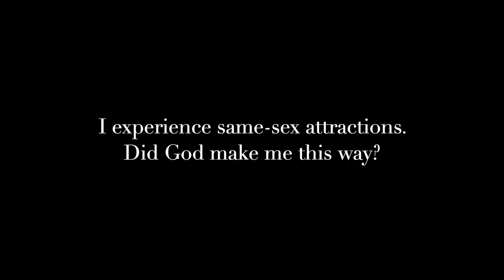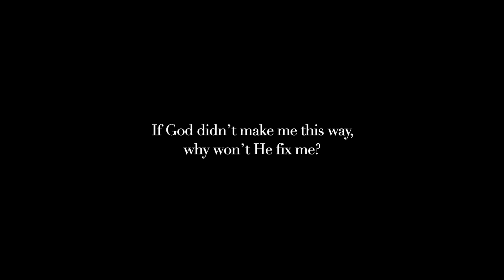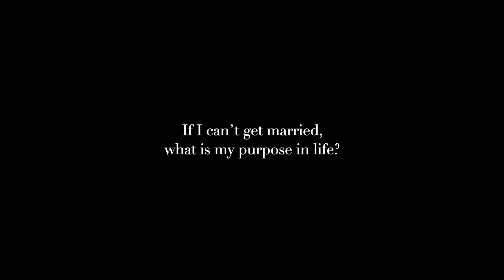Living with Courage - Ep. 2: My identity and purpose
Did God make me gay? Will He fix me?

It is normal for people who experience same-sex attractions to ask these questions, and to wonder what their purpose is in life. The answer is rooted in God's mercy and our inherent dignity, as Courage International's executive director, Father Philip Bochanski, explains.

Father Philip Bochanski, executive director of Courage International, sheds light on questions commonly asked, from chastity to loneliness, to grappling with God's plan for your life, and much more.

Questions addressed in this video:
0:07 - I experience same-sex attractions. Did God make me this way?
3:34 - If God didn't make me this way, why won't He fix me?
5:33 - If I can't get married, what is my purpose in life?

Want to learn more about Courage International?

And be sure to follow us on the socials!